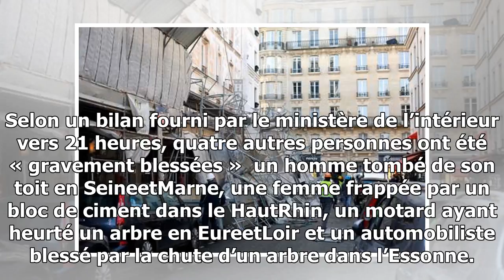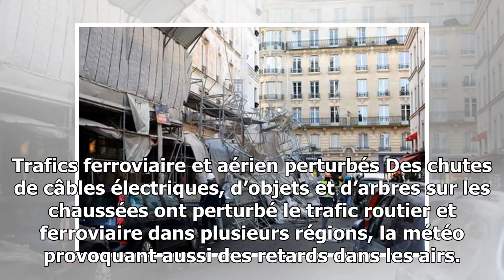La tempête eleanor fait un mort et se dirige vers le sud du pays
Mercredi soir, des milliers de foyers restaient privés de courant. Les pompiers ont réalisé plus de 6 000 interventions depuis l’arrivée de cette nouvelle dépression. Le Monde 04.0...